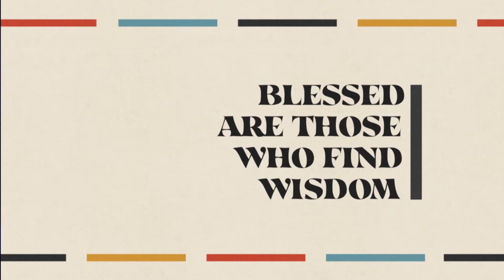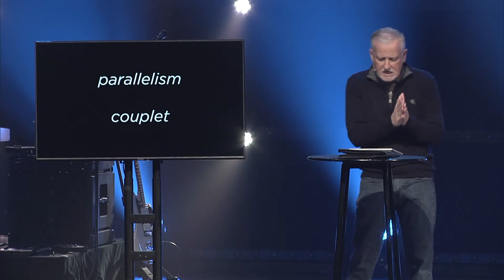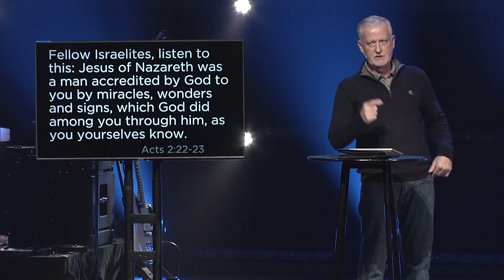Daily Wisdom: Proverbs 16 Your Plans/God’s Plans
Today Lead Pastor John Hampton will continue with our series called Daily Wisdom.
Over the course of this series of we will be studying the 31 chapters of the book of Proverbs during the 31 days of January. Today we will look at chapter 16 and we'll see that humans make plans, but God establishes steps.